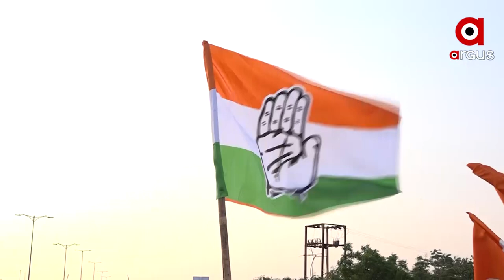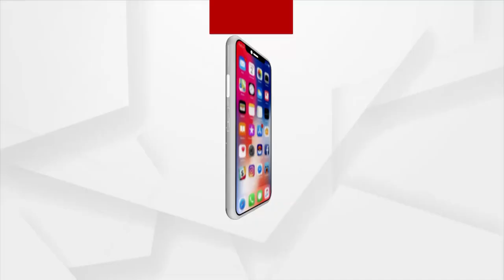ଭାଙ୍ଗିଲା କୋରାପୁଟ କଂଗ୍ରେସ ଗଡ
ଭାଙ୍ଗିଲା କୋରାପୁଟ କଂଗ୍ରେସ ଗଡ I ହାତ ଛାଡି ଶଙ୍ଖ ଧରିଲେ ପୂର୍ବତନ କଂଗ୍ରେସ ବିଧାୟକ ଚନ୍ଦ୍ରଶେଖର ମାଝି I ପୂର୍ବରୁ ସମାଲୋଚନା କରୁଥିଲେ ଏବେ ପ୍ରସଂସାରେ ପୋତିଲେ I